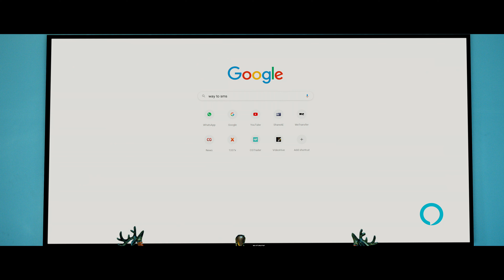House Arrest Trailer ||Daydreams Talkies||Shekarreddy yerra|| Anup Rubens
For Movie Promotion & Promotional Interview

Daydreams Talkies is the fully entertainment channel for all ,its All about Movies & web-series etc . Get the latest videos on our channel .

Director: SekharReddy Yerra
Producer: K Niranjan Reddy
Presenter: Smt Chaitanya
Executive Producer: Asrin Reddy
Music Director: Anup Rubens
Cinematography: Yuvraj J
Lyrics: Chandra Bose
Editor: Chota K Prasad